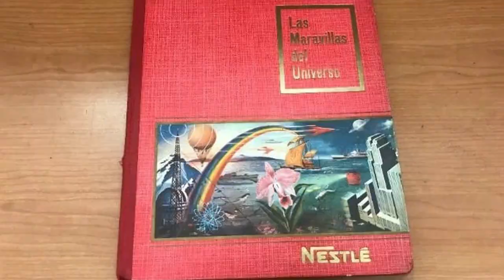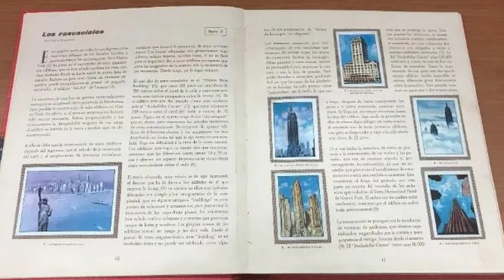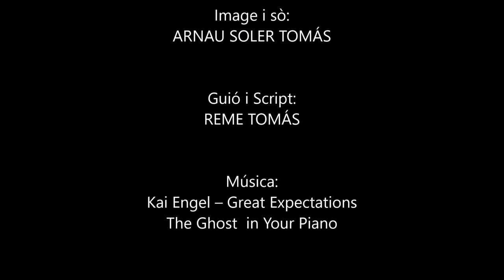MIQUEL NAVARRO · Metàfores de la vida urbana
MIQUEL NAVARRO Mislata, 1945. Estudia a l'Escola de BB.AA. de Sant Carles de València. 1964 Pintor. 1972 Es dedica gairebé exclusivament a l'escultura. 1986 Premi Nacional d'Arts Plàstiques. 1987 Premi Alfons Roig de la Diputació de València.

"Miquel Navarro • Metàfores de la vida urbana" s'estructura com una retrospectiva del seu treball. En 1972, paral•lelament al volcà, projecta una instal•lació per a font pública que reproduirà deu anys després en el catàleg de l'exposició en la Galeria Fernando Vijande de Madrid. (Un gegantesc fal•lus que desafia amb una perpètua i arrogant erecció, aquest irremissible pas del temps que tot l'entumeix.
En 1974, Miquel Navarro presenta la seva primera ciutat. Al documental "Miquel Navarro • Metàfores de la vida urbana" li plantegem, Són ciutats, o creiem els espectadors que, són ciutats? Què edifiquen o reconstrueixen? Quin és l'espai real que tracen i l'àmbit al qual ens precipiten? L'obra de Miquel Navarro es començava a enfrontar a una mena de problemàtica molt més suggestiva, una problemàtica que directament ens precipita a l'interior d'un àmbit replet de desitjos i incerteses, de somnis i passions.
També descobrim en l'obra de Miquel Navarro, influències dels films de ciència-ficció que durant aquests mateixos anys recreaven com abans havien fet els còmics, les aventures de Flash Gordon d'Alex Raymond o pel•lícules com a Metròpolis de Fritz Lang. Allò que configura l'espai de la memòria que sobrepassa el temps és, precisament, l'absència d'aquesta pretesa i intransferible individualitat sobre la qual parasitàriament es dóna suport a la personalitat.
Per a Miquel Navarro "...els elements caiguts són els morts, la societat i l'home amb tota la seua responsabilitat a l'hora d'enfrontar-se amb la seua pròpia mort o amb la mort de la consciència i, paral•lelament, la serenitat davant això, una espècie de serenitat o distanciament davant el fenomen de l'home. Tot això es relaciona amb la idea de contemplar l'essència de l'home a la llunyania, perquè des de lluny podem dir que ens assemblem tots, cosa que no podríem dir en la proximitat. Es tracta d'acceptar la comunitat i la mort".
A propòsit de la comunitat i la mort... L'AIGUA forma part d'algunes de les seues obres. El principi caòtic i generador de vida de les fonts és característic en l'obra de Miquel Navarro? L'aigua simbolitza per a l'escultor, passar el temps; d'altra banda, simbolitza la fertilitat i la vitalitat. I després pot ser que intente llevar-ho més enllà d'això, però aquí és on puc llegar a ser massa líric. Per això intente no distreure'm. El que importa és l'aspecte constructiu. No m'interessa el futur, sinó només el present immediat. Hi ha fonts benignes? Recessos poètics i espirituals? Fonts malignes abismals, infernals, sorolloses?

SINERGIAS ART VISUAL I ESCÈNIC.
Sinergias Art Visual i Escènic, són accions performatives que duen a terme Reme Tomás, Graduada en Arts Plàstiques per l'EASC de Manises, dissenyadora i ceramista; Arnau Soler estudiant del grau de Tecnologies Interactives a la Universitat Politècnica de València, Campus de Gandia, i Joan J. Soler Navarro en qualitat d'Historiador i Crític d'Art, membre del Consell Internacional de Museus (ICOM-UNESCO). Ho fan amb artistes diferents, amb els que elaboren el guió i l'entrevista i es desplacen al seu estudi o taller, per fer els registres audiovisuals.Tots ells són valencians i en la majoria dels casos, els han escollit per la seua llarga trajectòria